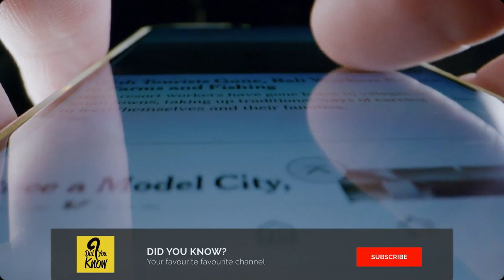Woman spotted walking 'giant mutant beast' sparks fears monster wolves are real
Get your thinking cap on and start coming up with some theories because footage of a woman walking a 'mutant' beast has left internet users baffled.
From UFOs to Bigfoot, there are all sorts of unexplained sightings out there. However, usually the reason these sightings are unexplained is because they're filmed from afar, with blurry footage showing the object or creature far out of the way of humanity.